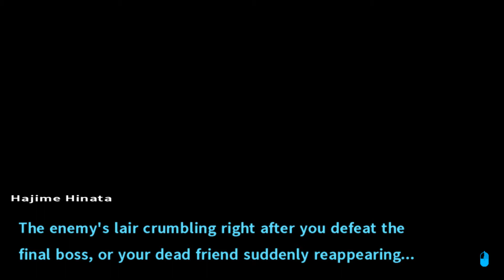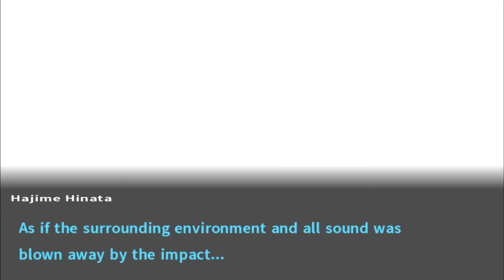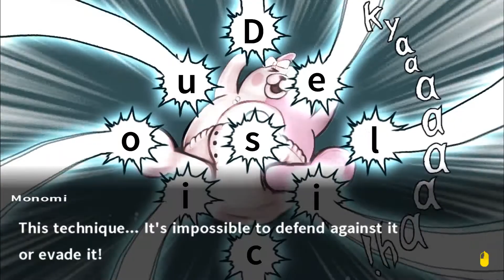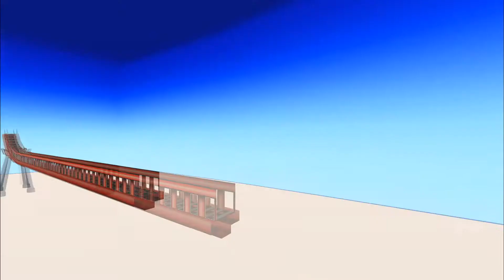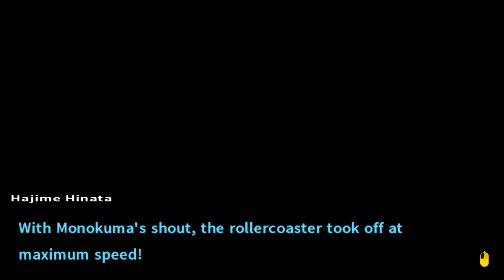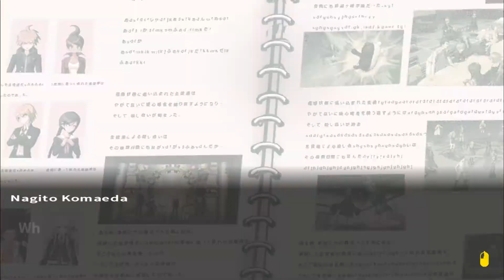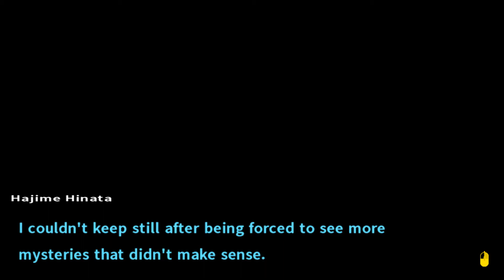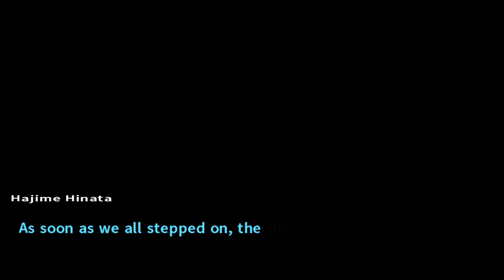Chapter 4 - Exploring the 4th Island | Danganronpa 2 Walkthrough - Part 41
Can't believe there's no Japanese Walkthrough even though it's such a popular series. So, I thought I'd finish what I started :)